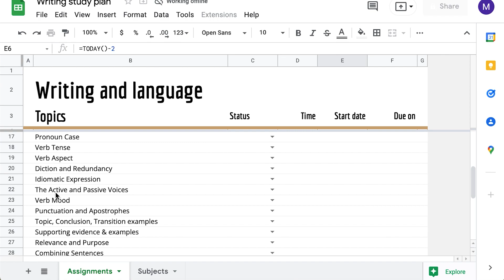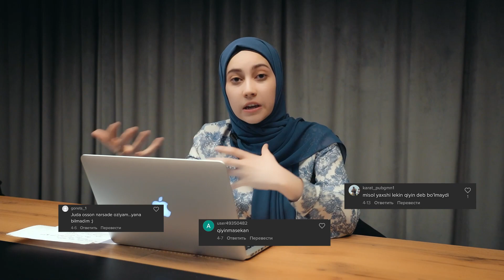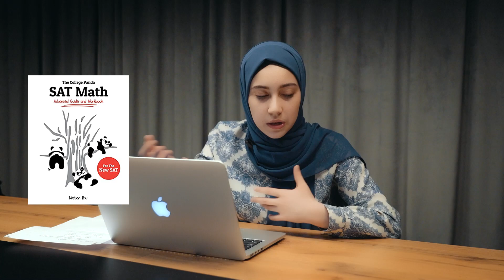SAT o'qishning ENG ZO'R yo'li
"SAT o'qishning ENG ZO'R yo'li" nomli videoyimiz orqali siz kutgan o'sha mashhur "study plan"ni shu video orqali barcha malumotlarni berib o'tdim. Bulardan "writing", "reading" uchun nima qilish kerak va "math" uchun qaysi usullar o'rganish kerakligi haqida batafsil yoritib berdim

Manfaatli bo'lgan bo'lsa, do'stlaringizga yuborib qo'ying va  izohlarda fikringizni qoldiring!
Mavzu haqida:
00:00 - Intro
00:15 - Study Plan
00:55 - Writing part
02:35 - Reading part
05:00 - SAT matematikasi
08:03 - Xulosa